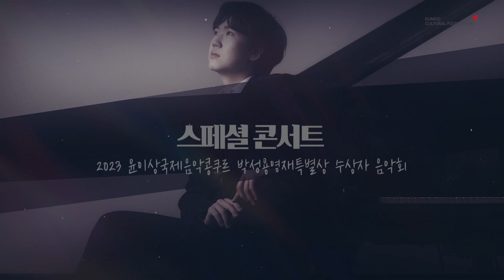[아름다운 목요일] 2024 Season 라인업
[2024 아름다운 목요일]

오직 금호아트홀에서만 만날 수 있는 세계적인 음악가들의 매력적인 공연!
금호아트홀 '아름다운 목요일' 콘서트는 2024년에도 여러분과 함께합니다.
내년에는 목요일 저녁 7시 30분, 금호아트홀에서 만나요! 🙌

🎫 2024 시즌 티켓 오픈
▫유료회원 얼리버드: 11.27(월) 10AM | 금호아트홀 홈페이지·유선전화
▫일반회원 얼리버드: 11.28(화) 5PM | 금호아트홀 홈페이지·유선전화
▫일반 예매: 12.4(월) 5PM | 금호아트홀
▫기타 예매처 : 12.5(화) 5PM | 티켓링크, 인터파크